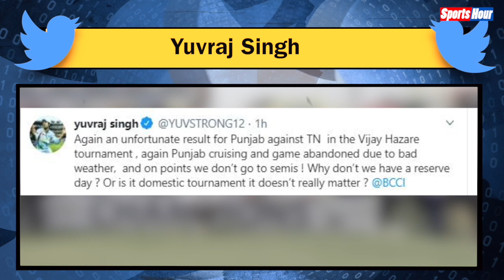घरेलु क्रिकेट को लेकर BCCI पर भड़क गए Yuvraj Singh, कह दी ये बड़ी बात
युवराज संन्यास के बाद से ही लगातार बीसीसीआई पर भडकते रहते हैं। अब घरेलु क्रिकेट के इस मामले को लेकर युवराज ने बीसीसीआई को लताड़ लगाई है।